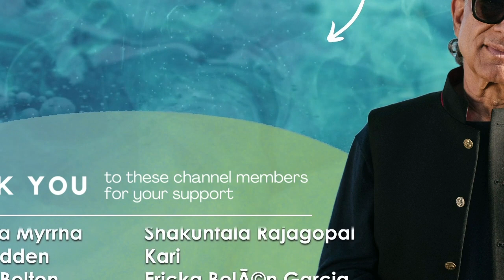What is the origin of the "Simulation Hypothesis"?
If you look at the scientific literature on the nature of reality, you'll probably come across what's called the "Simulation Hypothesis" which suggests that we are all living in a simulation.

Have you ever wondered, what is it that dreams the Universe into existence?